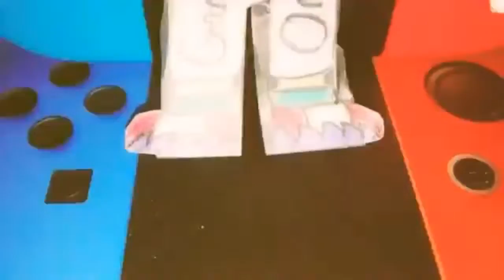Daisy VS Waluigi in MK8 DELUXE!!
WAHAHAHAHA
Looks there is a change of plans to the princess raceway!
But this is gonna be AWESOME!!!